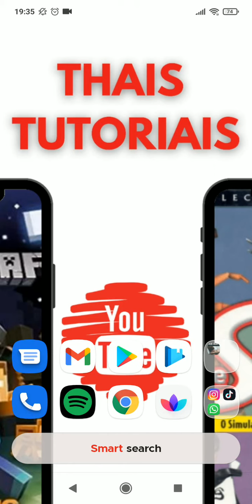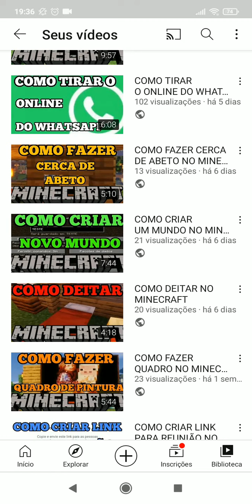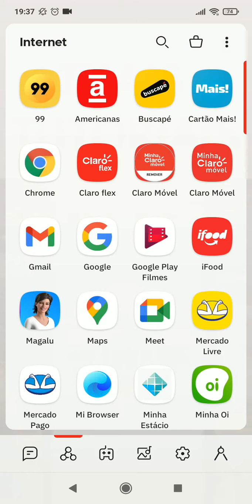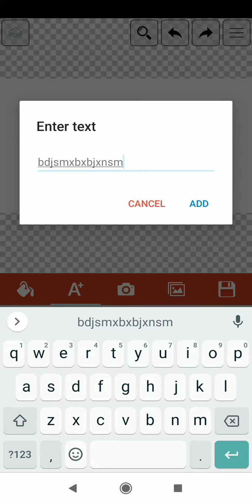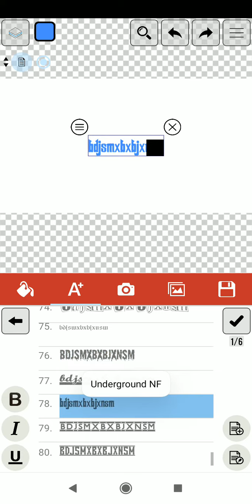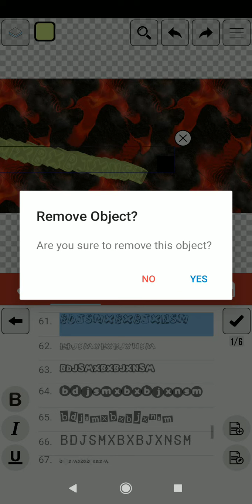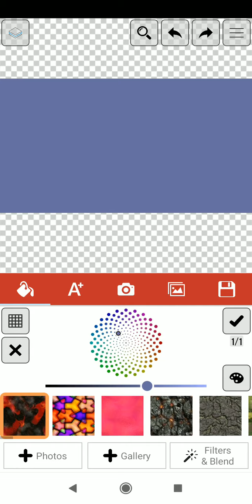COMO FAZER THUMBNAIL PELO CELULAR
COMO FAZER THUMBNAIL PELO CELULAR, este vídeo é um tutorial para você aprender facilmente a fazer thumbnail pelo celular,